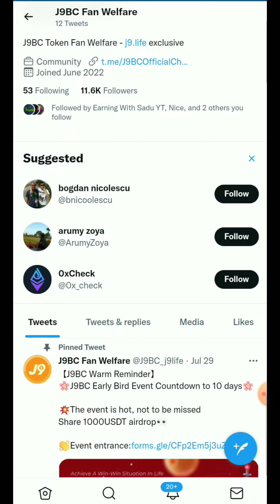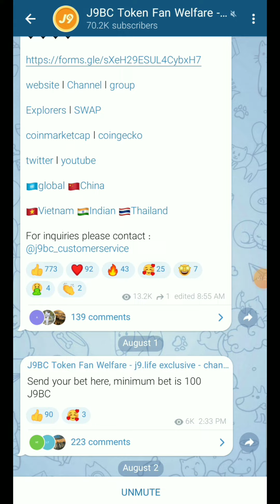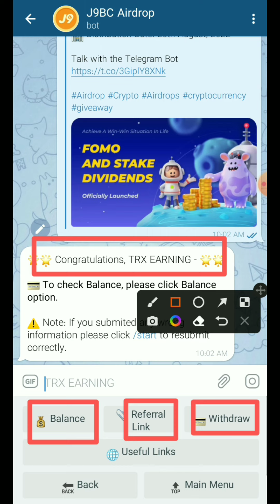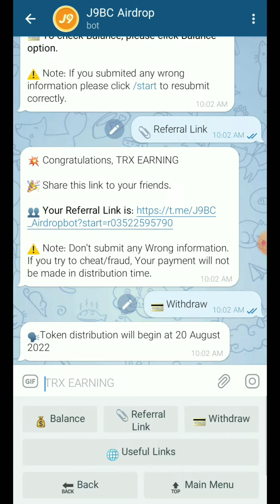Per Account 10$ 😮 Binance New Loot Offer | Shardeum Airdrop | New Airdrop Instant Withdraw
Per Account 10$ 😮 Binance New Loot Offer | Shardeum Airdrop | New Airdrop Instant

Advertising  ☎️ Contact Telegram account

My all social media Group and Channel

Keywords Search Tag.
Crypto vhai  how to make money online online trusted website for online income Airdrop Trustwallet airdrop new airdrop today airdrop Cryptocurrency airdrop airdrop Bangla tutorial airdrop ki airdrop payment proof legit airdrop instant withdraw airdrop crypto coin airdrop telegram online income top online income source trusted online income apps today online income video online income vlogs online income video 2022 Airdrop inside genuine airdrop online income 24  payment proof dex swap Rana official Shadat official md jewel rana অনলাইন বিদ্যা Income 24 JA Official Earning Rasel 365 new earning video Crypto Bharat, Earning hero Solution spark অনলাইন ইনকাম airdrop কি upcoming airdrop best airdrop airdrop coin free airdrop airdrop alert crypto airdrops cryptocurrency airdrop,airdrop websites all about airdrop what is airdrop how to make money with airdrop free airdrop coins 2022 dig airdrop are airdrop worth it কিভাবে আয় করবেন what is crypto airdrop মাসে ৫০০ ডলার আয় bangla tutorial onlinehelp360

Wallet offer today
new airdrop instant withdraw
CELEBE App offer
New airdrop